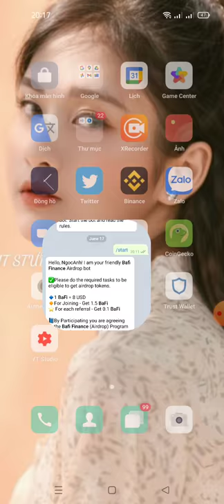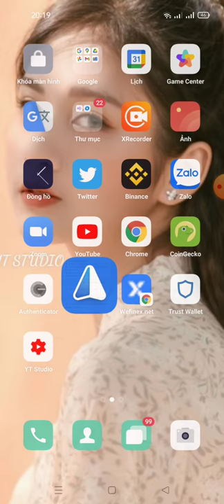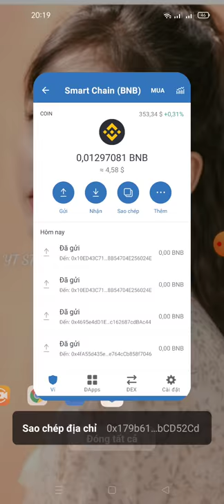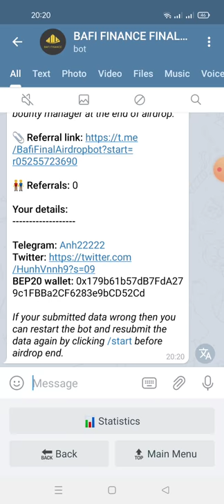Aidrop nhận free 1.5 token BAFI ~12$ đã lít sàn pancakeswap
Link box